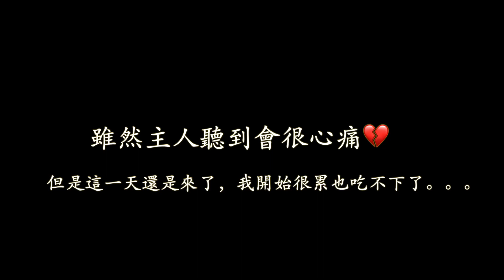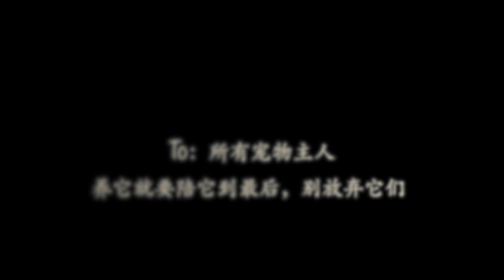再见我的狗狗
This is my Pet, just past away on 17 June 2021！this video is for her.
这是我的宠物，6月17日过世，这是给它的一个视频！